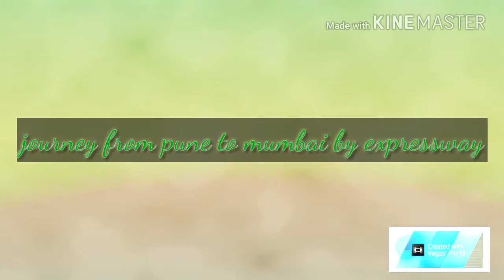MOTO AND TRAVELL VLOGGER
I love to explore places  and I record a video of it.